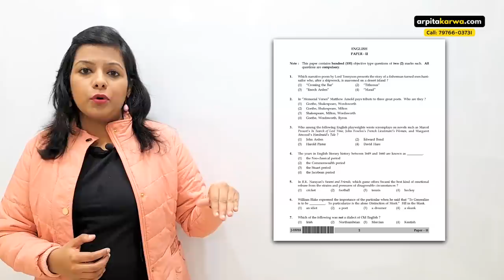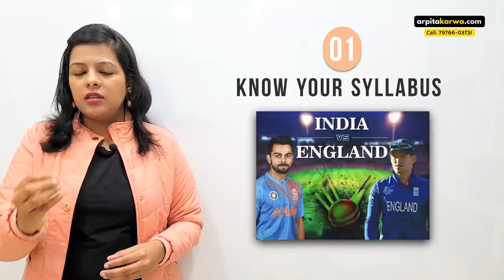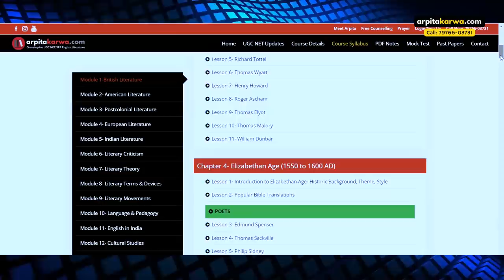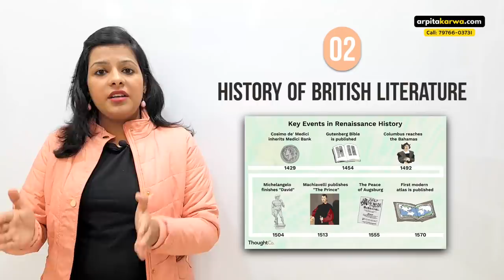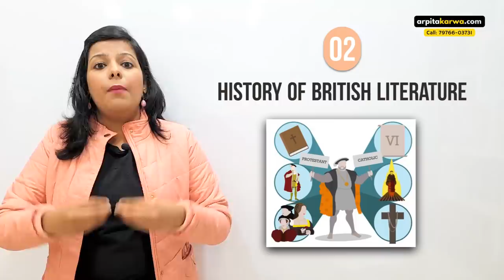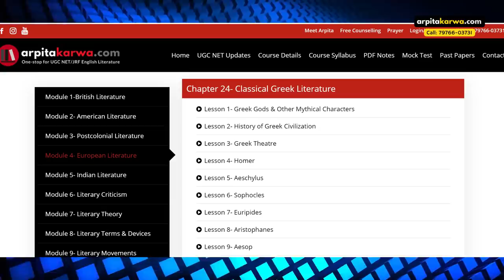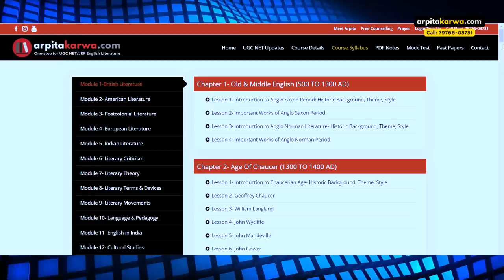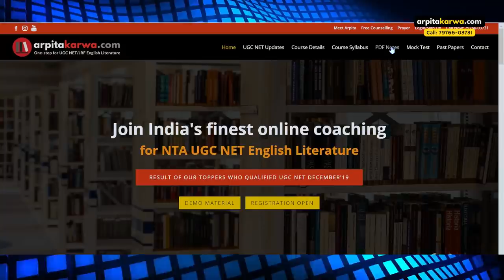Timetable to Study British Literature in just 30 Days | Boost Your Score Upto 300%